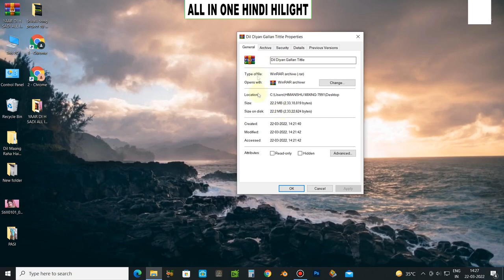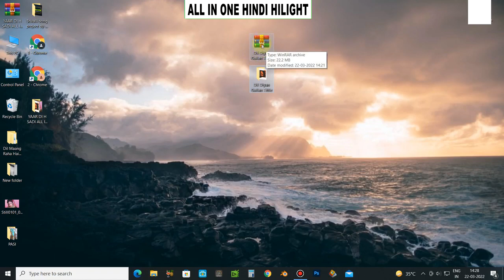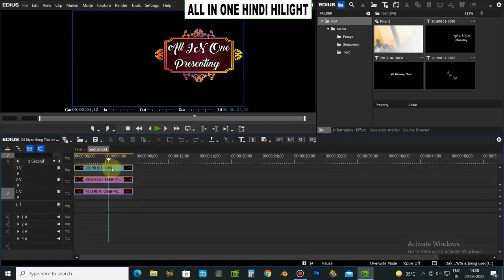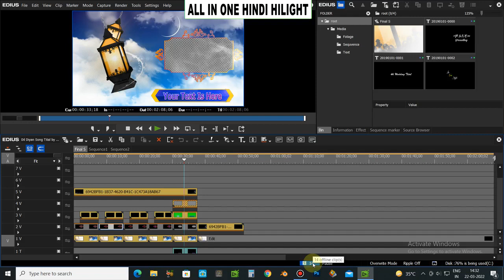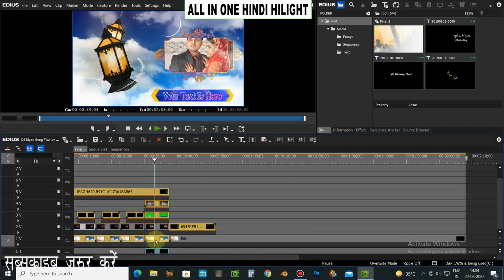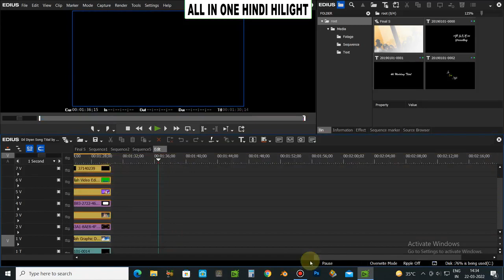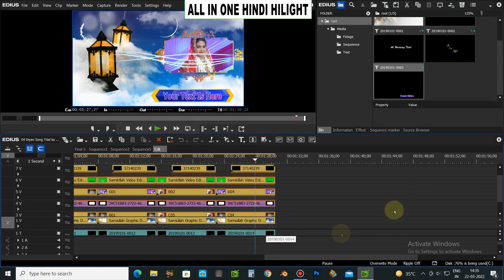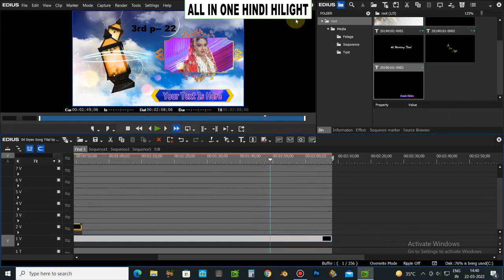Edius Cinemetic Tital Dil Diyan Gallan Free Downlod Edius 7/8/9/X Saport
namaskar doston aap dekh rahe hain all in one hindi hilight youtube chnnal
aaj ham aapke liye ek naya song project leke aaye hain jodil diyan gallanka tital song hai
song project hai jo ki bilkul muft hai
project ki rar file ke uper hamne pass.. lagaya hua hai jo aapko vedio me teen hisson me text me likha hua mil jayega
Edius free song project
edius free online song project
Edius free project
Wedding vedio mixing
edius wedding project
how to free downlod free project in edius
how to edius project free downlod
sadi vedio
vivah vedio mixing in edius 7/8/9/X
Sadi vedio mixng
edius project
free song project
cut to cut song project
free downlod edius project
new 2022 free edius song project
$allinonehindihilight
hilighthindiallinAaj Se Teri Galiyan Meri Edius Song Project Free Downlod ediusprojectfree allinonehindihilight manojvediomixing playedit